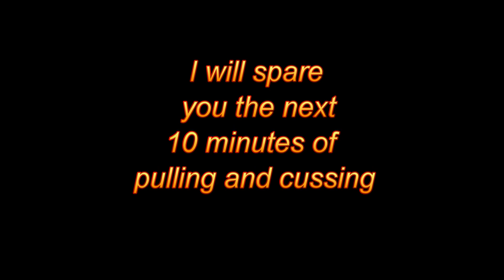Flywheel Briggs Grimy Old Start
Starting my "Flywheel" Briggs (5S) after several years of hibernation.